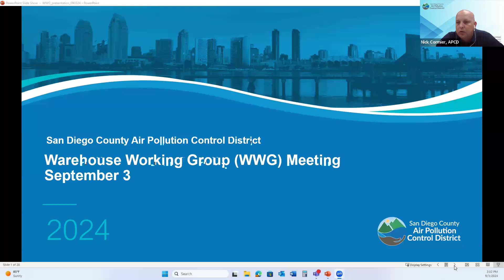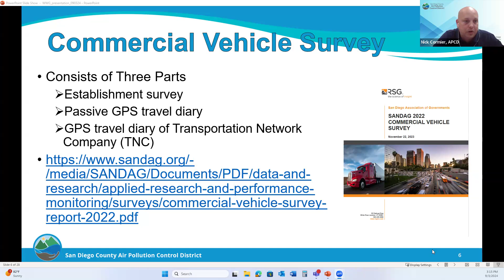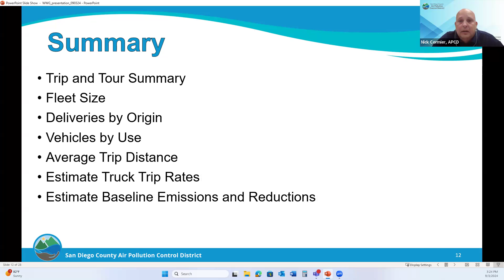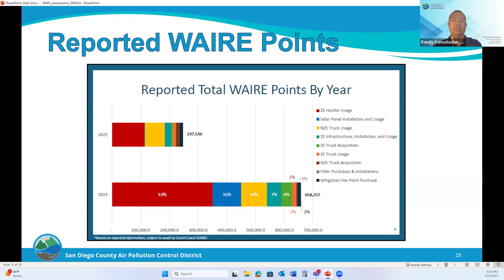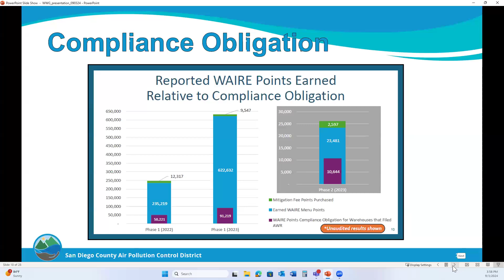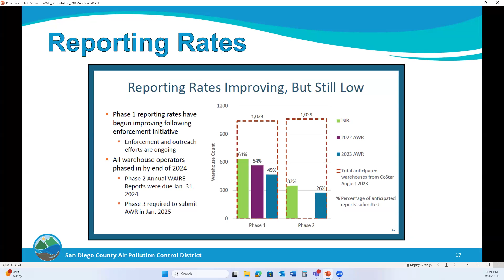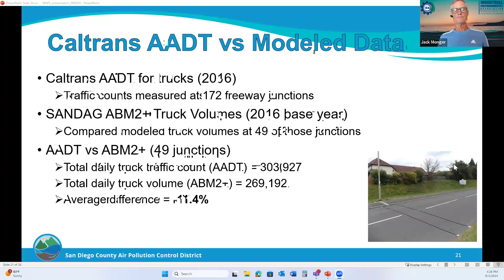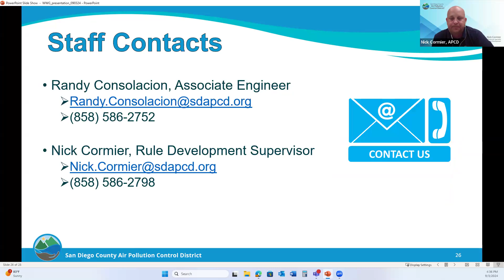Warehouse Working Group Meeting 09-03-24